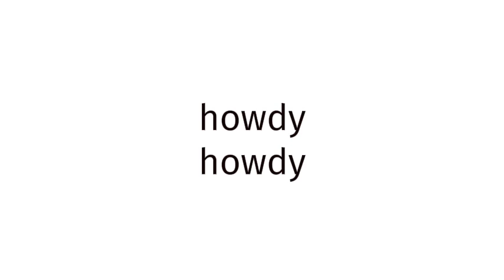How to pronounce Redes Vir?(CORRRECTLY)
Welcome!
Throughout the entirety of my channel, you will learn to pronounce vocabulary the correct way. In today’s video, you will learn to pronounce Redes Vir the correct way.
Timestamps below:
0:00 intro
0:27 word of the day
0:37 examples of word
0:51 ending

thelastgoodamerican
lastgoodamerican
benjaminscovach